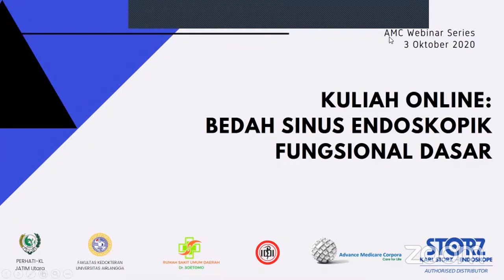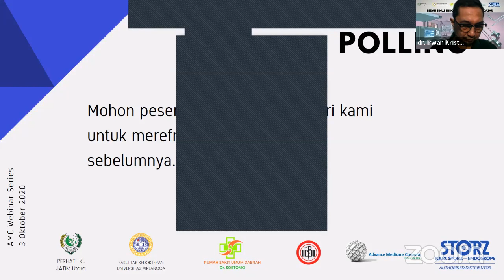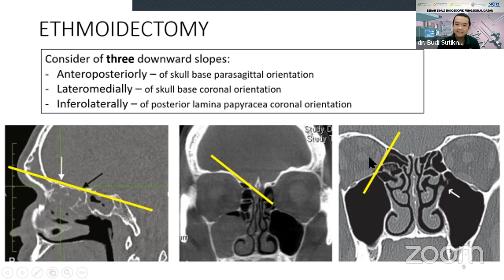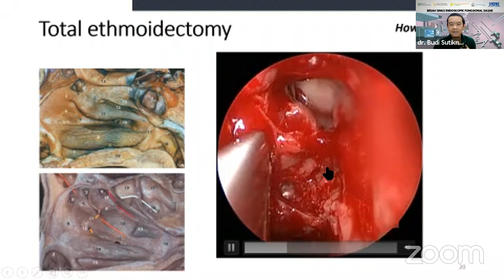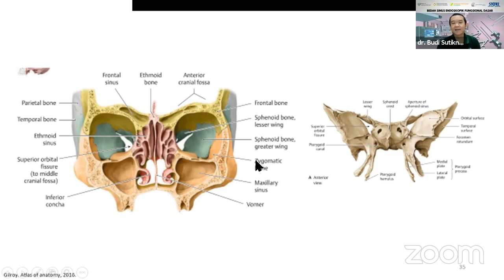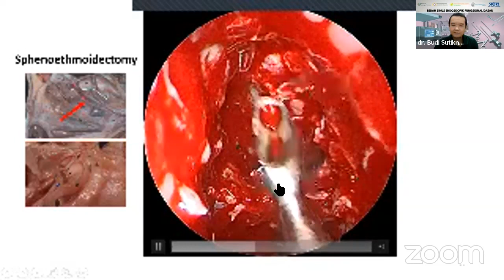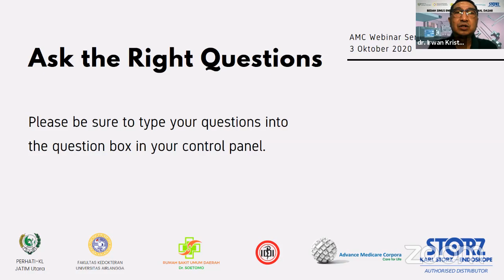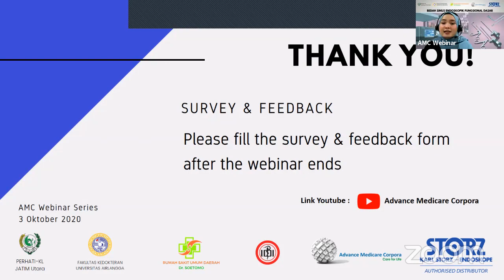[AMC Webinar FESS] Posterior Ethmoidectomy & Sphenoidectomy